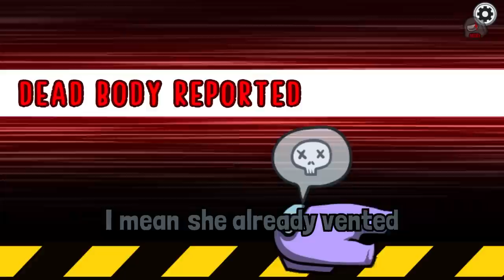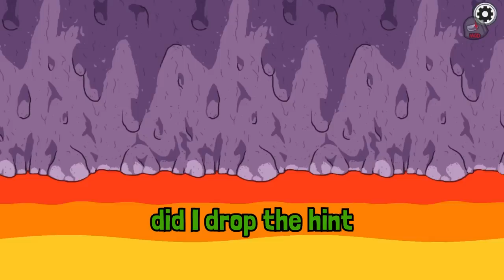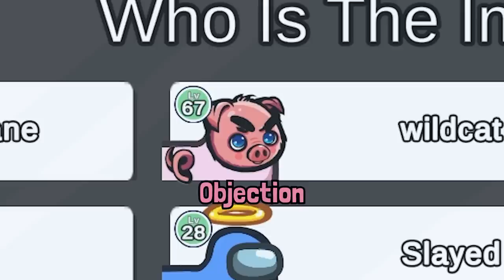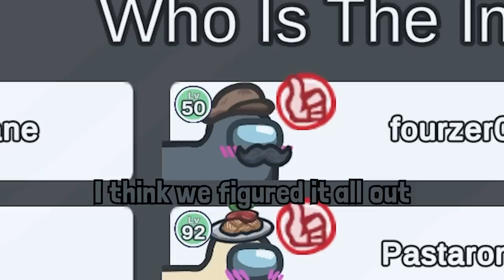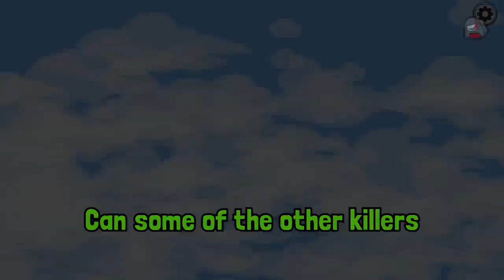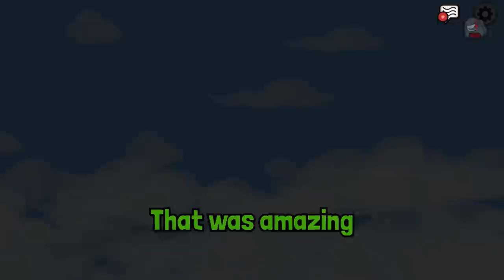Among Us but we are horses